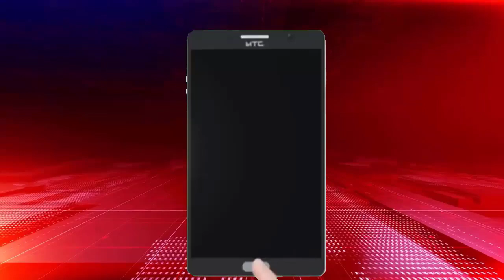गोवर्धन आगामी शरद पूर्णिमा पर गोवर्धन स्थित गिरिराज जी मंदिर पर उमडा आस्था का जनसैलाब